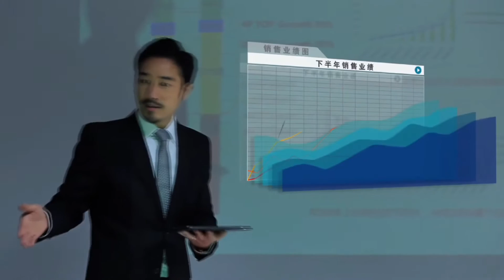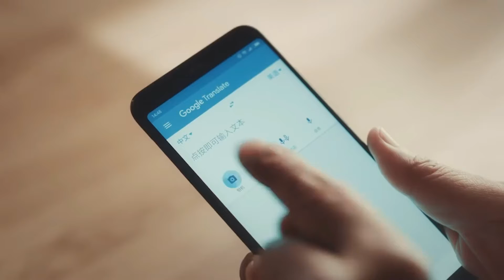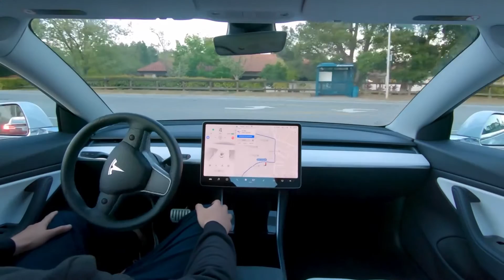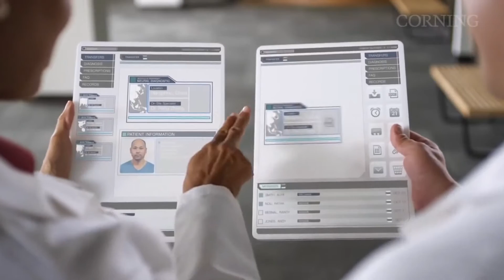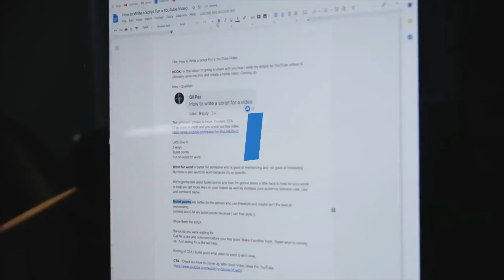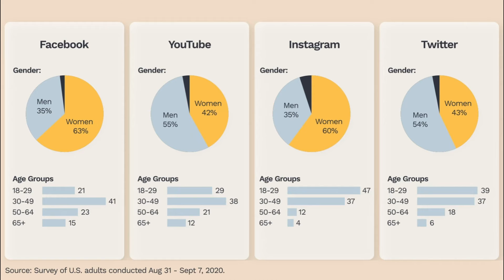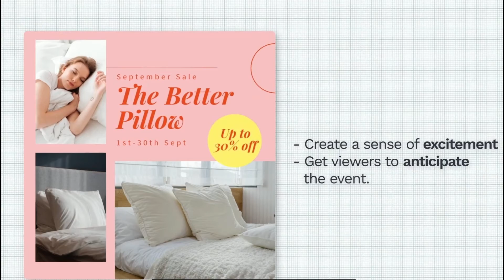The Future of Work: 10 Skills That Will Be Replaced by AI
In this video, we'll discuss the top 10 skills that AI has made useless. With the rise of artificial intelligence and automation, certain skills that were once highly valued have become less important. We'll explore how AI is transforming the job market and what skills are becoming obsolete.